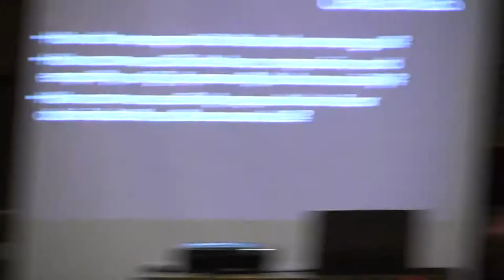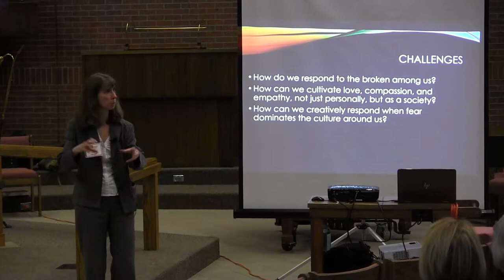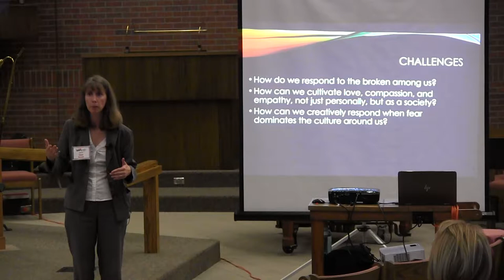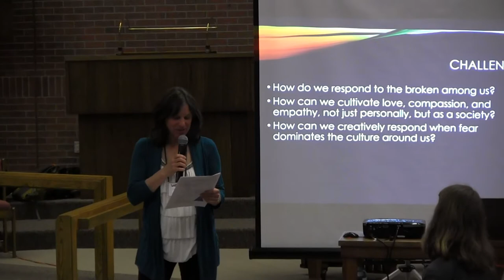How Can the Evolving Understandings from Neuroscience Enhance Our Spiritual Practices? Russell Pt 3